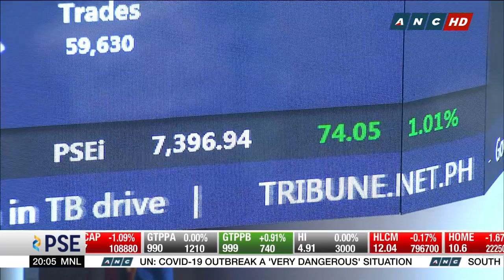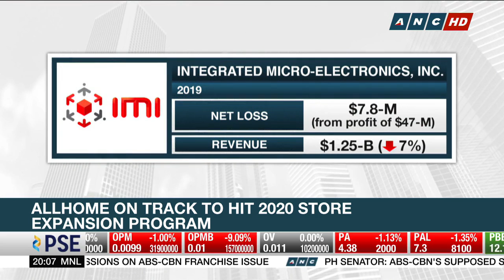PH shares recover on reports of more Chinese stimulus vs COVID-19 | Business Nightly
Philippine shares rebounded, in step with most Asian peers, as China eyes more stimulus efforts to fight the impact of the 2019 coronavirus disease outbreak.